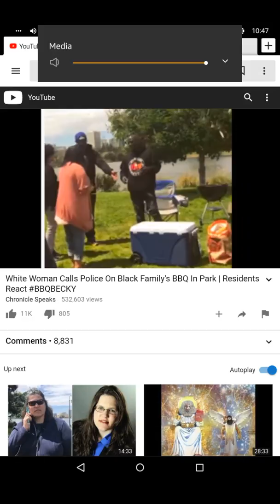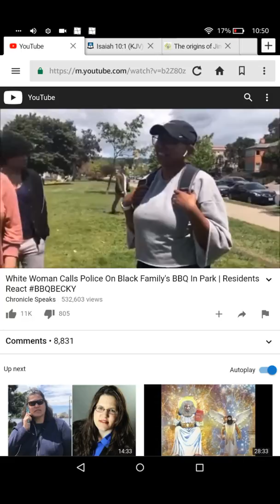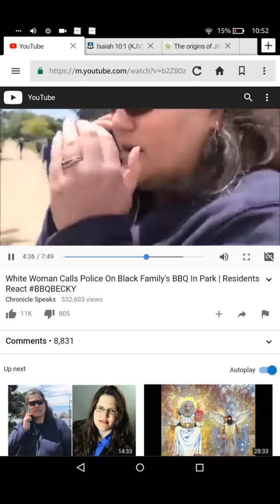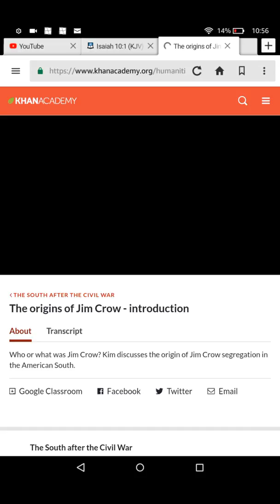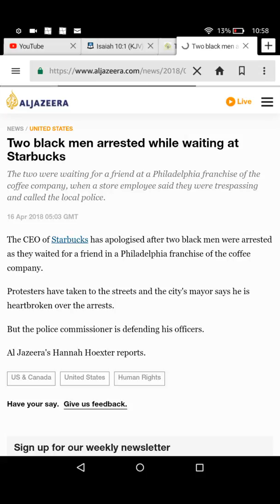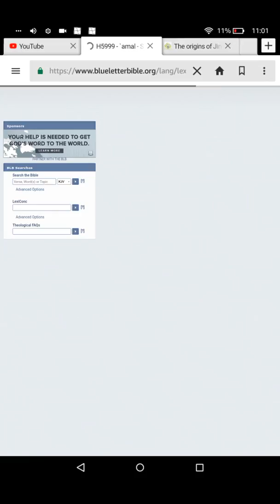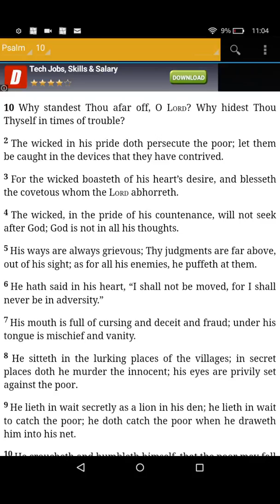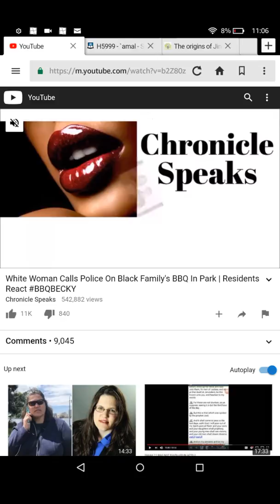Jim crow racial tensions rising as America falls